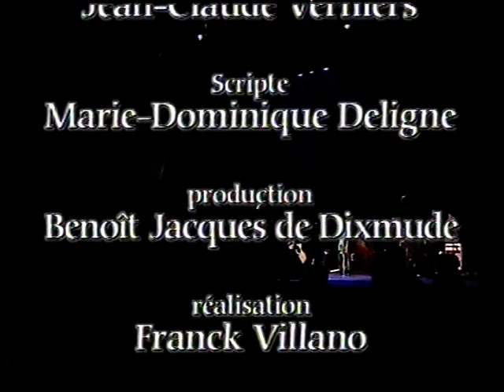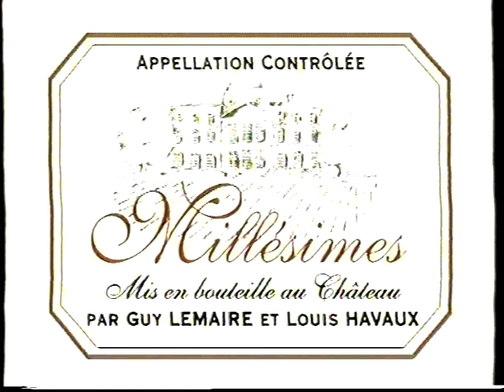RTBF2 - 1997 - Séquence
Diffusé lors de l'opération Cap48